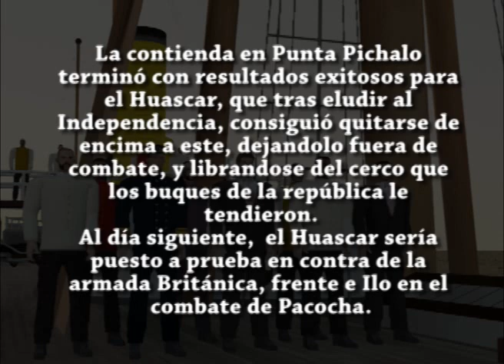El primer combate del Huascar - Combate de Punta Pichalo 1877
Comencé este canal con una comparación entre el Huascar y el Independencia, hoy, pondremos a ambos buques a combatir, en un combate que ocurrió realmente, dos años antes de la Guerra con Chile.
En el combate de Punta Pichalo, El Huascar comandando por German Astete y un puñado de jovenes seguidores de Pierola enfrentan a la marina peruana compuesta por la fragata Independencia, la cañonera Pilcomayo y la corbeta Unión, esta última remolcaba al monitor Atahualpa.
La razón del conflicto era la sublevación de Pierola de 1877. Era su tercer intento de sublevación contra Mariano Ignacio Prado, quien se propone a capturar al Huascar y mediante este llegar al porder. Pese a sus dos victorias contra la marina y posteriormente la armada inglesa, Pierola no consigue convencer a otros altos mandos para su causa y no tiene otra opción mas que rendirse en Iquique. El bautizo de fuego del Huascar, demostró las dificultades de gobierno que tenía la Independencia, pese a ser un buque con más variedad de Artillería y tamaño. Y que su exito dependía de un buen comando así como de una tripulación bien entrenada. Y en aquellos tiempos, el Perú había cerrado escuelas de entrenamiento, debido al temor de más sublevaciones. En pocas palabras el Perú le temía a su propia población y sus aleatorias sublevaciones por el poder.
Es así, que tanto el Huascar como la Independencia, llegaron a la guerra del Pacífico con tripulaciones con poca instrucción e inexperiencia.